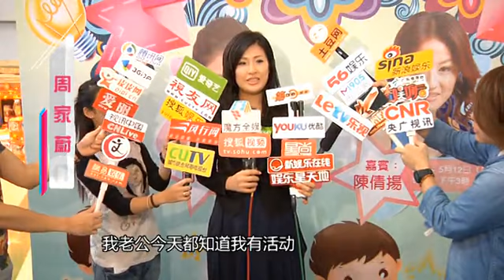周家蔚产后瘦身拒美食 洪天明违规惹老婆怨言 130505 高清